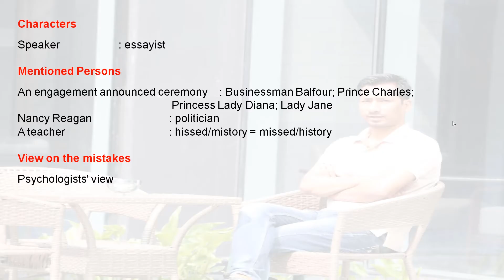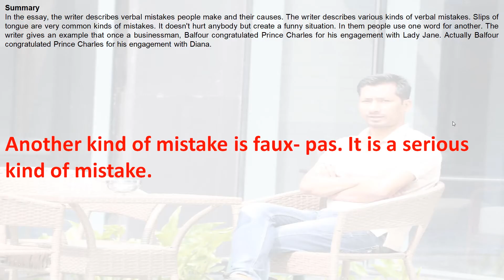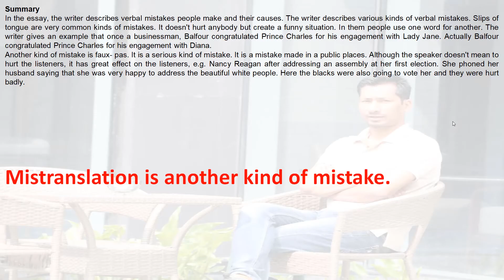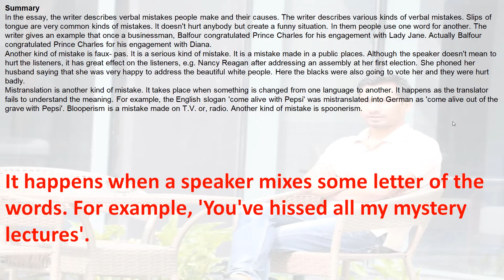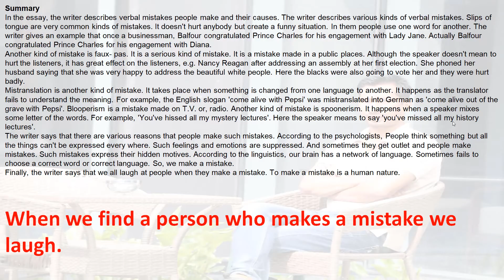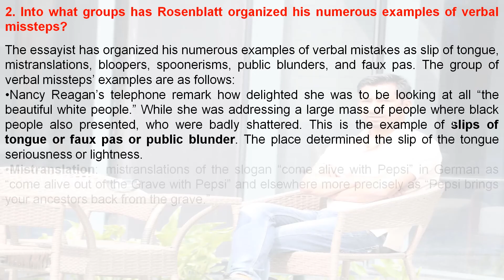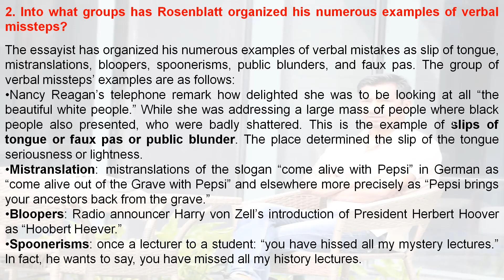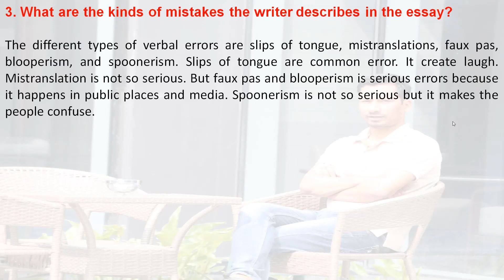OLD COURSE | Oops! How's That Again | Grade XI | Summary (नेपालीमा अनुवाद सहित) and Important Questi